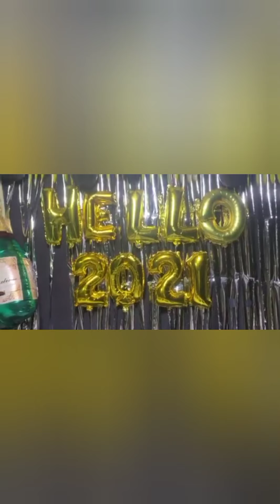HAPPY NEW YEAR 🥳🥳🥳 HELLO 2021 🤗🎉✨🎆🎇